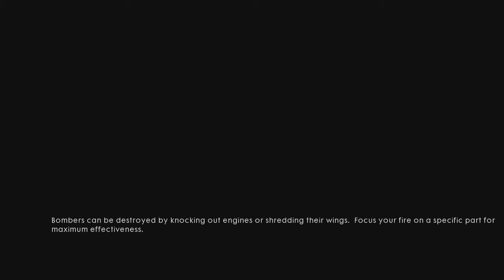Battlefield 1: Friends in high places: FINAL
Blackburn's story comes to an end in the dramatic final act of Friends In High Places. (Does this count as the first time I've published a complete playthrough?)